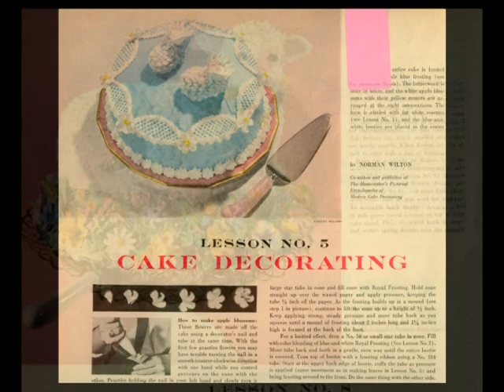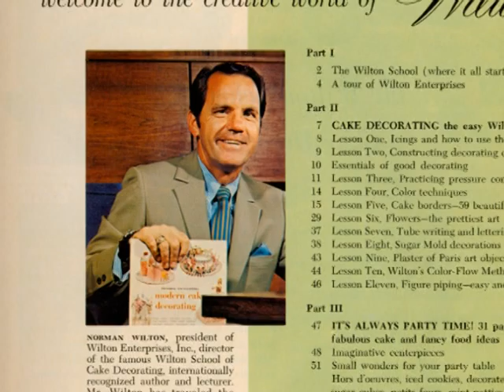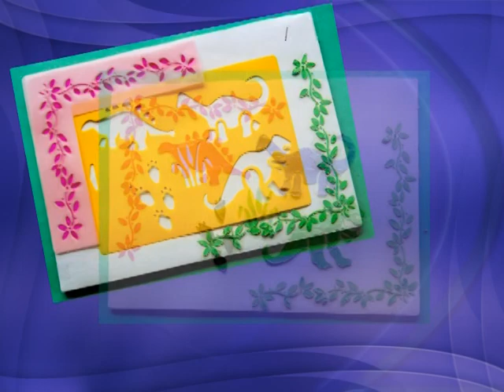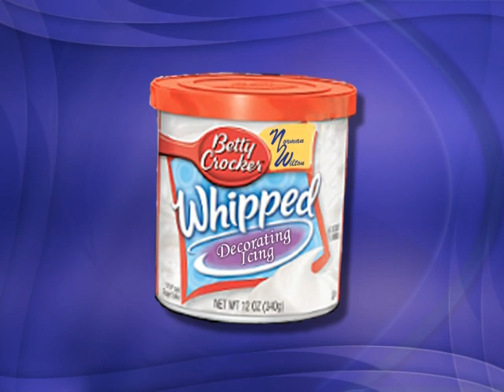Wilton Cake "The Beginning" of a World Wide Wilton Enterprise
Wilton Cakes "The Beginning" shows Wilton Cake Design from the beginning. Flashbacks and Pictures of Norman Wilton around the world and his beautiful cakes, how the Wilton classes started to how Wilton became a world wide cake company/name. A History of Wilton Enterprises.